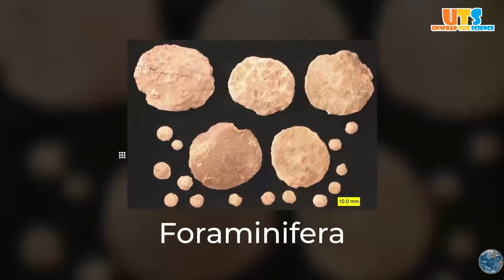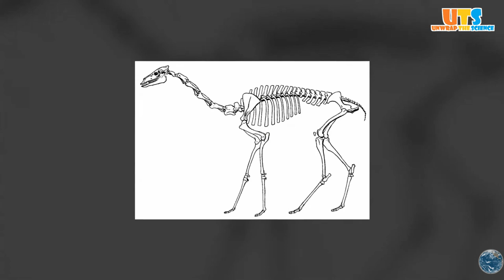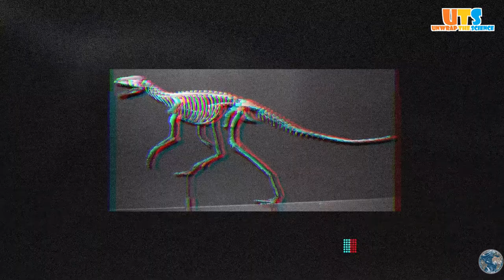After dinosaurs died how earth reborn ? | Explained in Hindi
Hope you like this video, mention your comments below if you have any suggestions or topic you want to discuss or want me to make a video on that topic.

क्या होता है यदि आप कोरोनावायरस से संक्रमित होते हैं | What Happens If u Get infected by CoronaVirus | Explained in Hindi

क्या होता है यदि आप एक परमाणु के बराबर हो जाते हैं ? | what happens If you become equal to an atom.

Age of universe is 13.8 billion years than how universe expands to 94 billion light years ?

ˍˍˍˍˍˍˍˍˍˍˍˍˍˍˍˍˍˍˍˍˍˍˍˍˍˍˍˍˍˍˍˍˍˍˍˍˍˍˍˍˍˍˍˍˍˍˍˍˍˍˍˍˍˍˍˍˍˍˍˍˍˍˍˍˍˍˍˍˍˍˍˍˍˍˍˍˍˍˍˍˍˍˍˍˍˍˍˍˍˍˍˍˍˍˍˍ
Credits:
Video Editing Tool  ► Filmora
Thumbnail ► Google Images

Sources:
Internet

ˍˍˍˍˍˍˍˍˍˍˍˍˍˍˍˍˍˍˍˍˍˍˍˍˍˍˍˍˍˍˍˍˍˍˍˍˍˍˍˍˍˍˍˍˍˍˍˍˍˍˍˍˍˍˍˍˍˍˍˍˍˍˍˍˍˍˍˍˍˍˍˍˍˍˍˍˍˍˍˍˍˍˍˍˍˍˍˍˍˍˍˍˍˍˍˍˍ